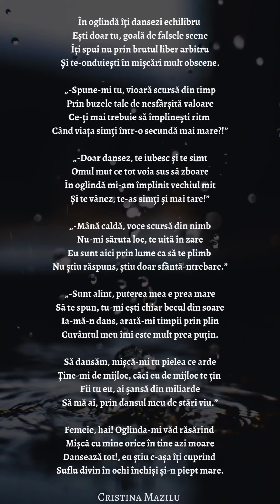Poezia "Șanse", volum 4, Cristina Mazilu